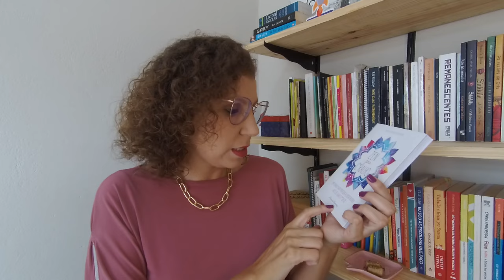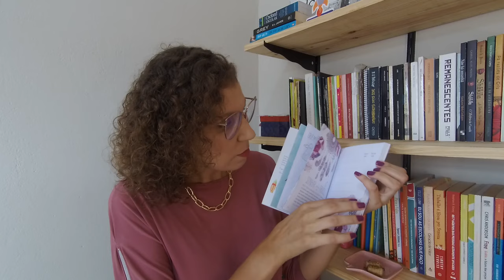RESENHA Zen pra C*ralho [ANA PAULA CANDIDO ~ BLOG MUDEI DE IDEIA]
Um livro lindo pra te ajudar a ligar o foda-se e mandar a ansiedade pra bem longe de você.

Essa é a forma que eu posso resumir sobre do que se trata esse livro. Confira na resenha!

♥ Livro: Zen pra C*ralho
♥ Autor: Monica Sweeney
♥ Editora: Sextante
♥ Páginas: 128

SINOPSE
Se a meditação não está ajudando a desestressar sua vida, talvez seja hora de mudar de estratégia. Às vezes, gritar um belo palavrão funciona melhor do que entoar um mantra.

Esta é a proposta inovadora e irreverente deste livro: colocar para fora a raiva, a irritação, o estresse e a angústia, e encontrar a serenidade e a alegria que você deseja.

Neste diário interativo, cheio de exercícios divertidos e questionamentos importantes, você vai descobrir que a vida não precisa ser perfeita para ser boa.

● Livre-se do blá-blá-blá otimista e permita-se ficar triste

● Aprenda a se amar e mande à merda quem não te faz bem

● Pare de se preocupar com o que não pode controlar

● Seja legal com os outros, mas não se esqueça de ser legal com você mesmo.

Livro + Adesivos